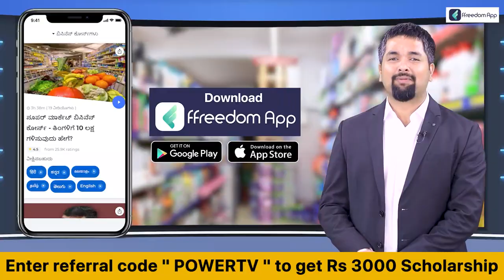Transport Workers Protest : ಸಾರಿಗೆ ಮುಷ್ಕರ ಇದ್ರೂ ಎಂದಿನಂತೆ ಬಸ್ ಸಂಚಾರ | Power TV News